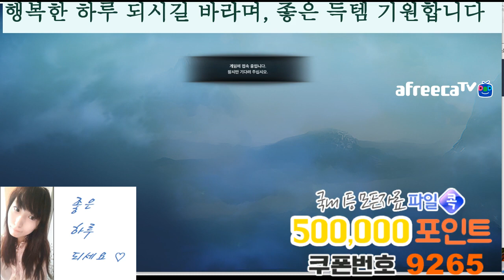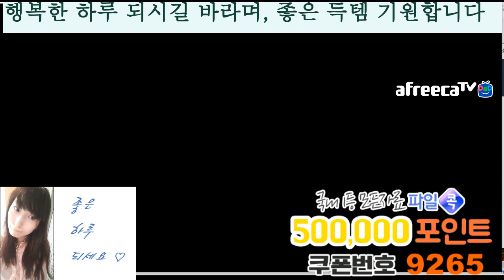BJ다이에나. 이카루스 (Icarus) / 프리스트(YUMIs) / +2 카라샤의반지1- 초월하자~ / 고대의 주화 열어보자 ~/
19.10. 게임 방송